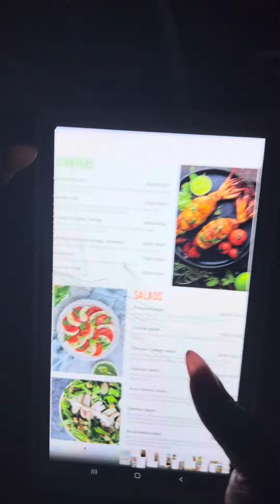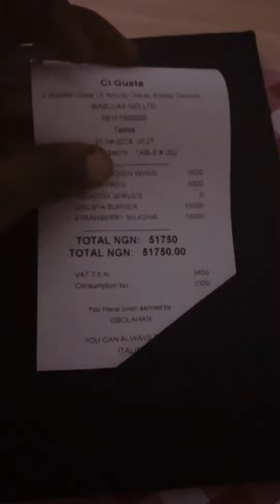10 May 2024